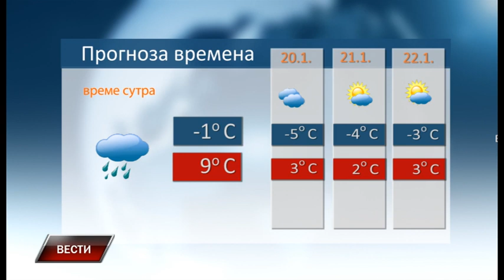Vesti 19 1 2024